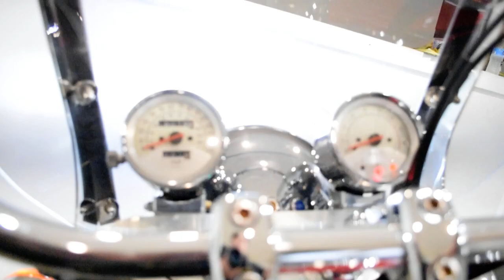2002 Honda Valkyrie | Used motorcycle for sale at Monster Powersports, Wauconda, IL